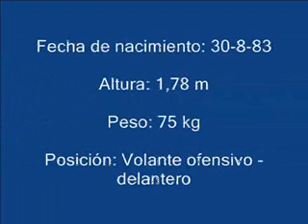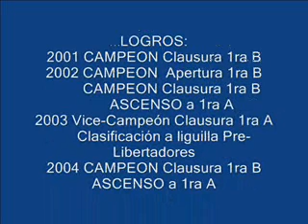camilo fraga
volante ofensivo delantero
30-8-83
1,78m
75k
liverpool, rampla, bella vista, guatemala